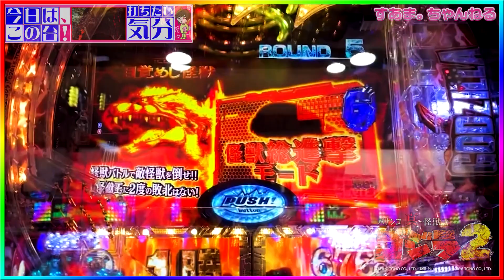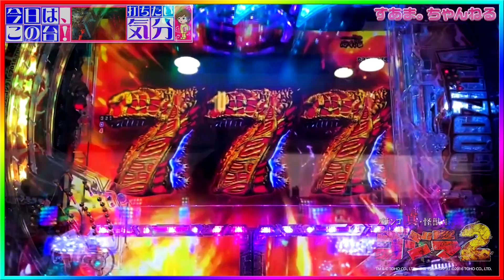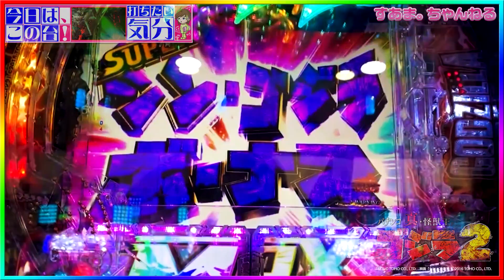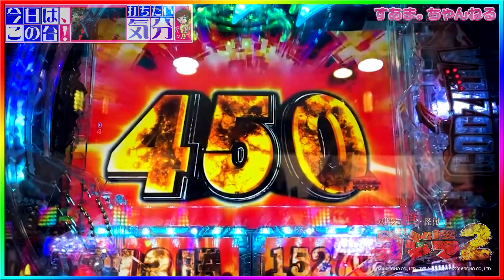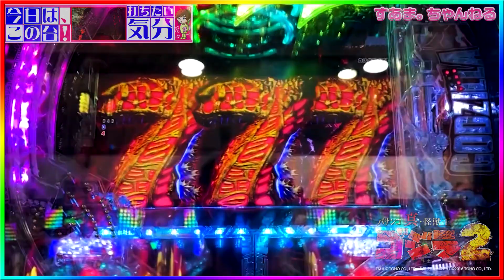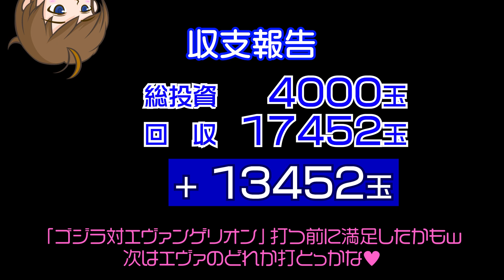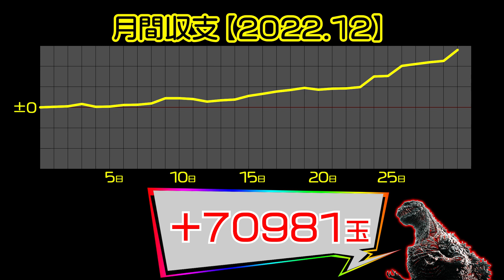「ゴジラ対エヴァンゲリオン」空いとらんし😅ゴジラ単独出陣🗼『P真・怪獣王ゴジラ2』【打ちたい気分♪268】newgin/Godzilla（22-12-30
ホールに行って、その日打ちたいと思った機種を打ちます。